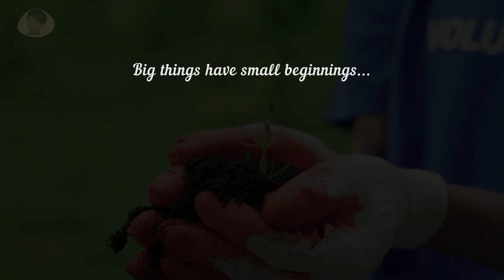BIG THINGS HAVE SMALL BEGINNINGS | MOTIVATION | INSPIRATION |MomsAdvice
Videos/Photo-credit-
Due credit is given to  Pexels for their free photos and videos.